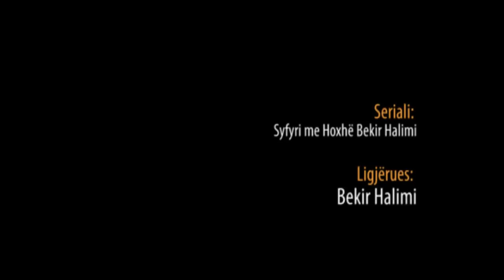25. Muslimani i mençur e llogarit vetvetën - Hoxhë Bekir Halimi - Syfyri